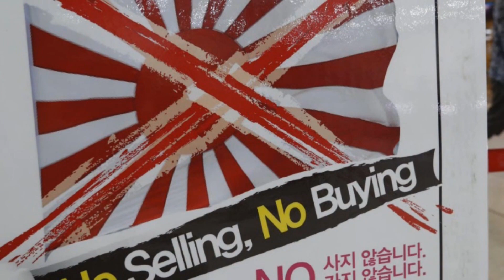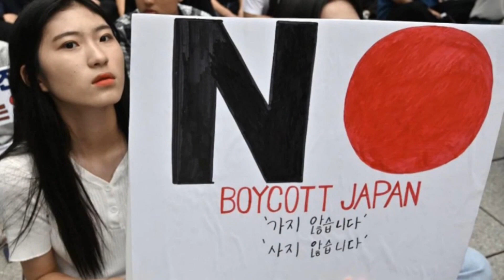Japan / South Korea trade situation explained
Here is a simplistic overview of the trade disagreement between Japan and South Korea:

Recently the lawless Supreme Court of South Korea decided to ignore an international treaty and decreed in favor extracting additional money from Japan.  In the latter part of the last century four South Koreans sued Nippon Steel & Sumitomo Metal Corporation (NSSMC), to extract additional compensation for their war-time labor during World War Two.

The Court’s lawlessness is due to ignoring the 1965 treaty between South Korea and Japan.  Part of that treaty denotes as reported in the October 30, 2018 online issue of the Asian Times,

“Seoul had agreed that there would be no further claims at the national or individual level for compensation from Japan.”

In 1965 Japan already paid money to the South Korean government.  Part of that money was to pay those with claims against Japan.  The South Korean government decided to keep the money, thus those with claims should look to Seoul, not across the Sea of Japan.

This court decisions place Japanese exports in jeopardy to being confiscated in an attempt to satisfy money the litigants are claiming.  Resulting in a trade embargo from Japan to South Korea to protect Japanese companies from South Korea’s Supreme Court’s unlawful ruling.

South Korea has filed a complaint against Japan at the World Trade Organization – WTO.

There have been numerous demonstrations in South Korea targeting Japan as well as a boycott of Japanese products.

From the article in The Diplomat dated July 29, 2019, explains what Seoul needs to do to heal the refit between the two nations:

First, at the most basic level, Moon and the progressive left have to stop using historical issues as a contemporary political issue.

Second, Moon’s administration would have to accept the binding nature of the 1965 normalization.

Third, regarding the court decision on individual victims of forced labor, the Moon administration can accept the legal process as having been completed, but make the political decision to not enforce the decision, to protect Japanese company assets in South Korea from expropriation. Moon can make this decision on the basis of South Korea’s “national interest” in maintaining positive relations with Japan.

Fourth, South Korea can withdraw the WTO case and make a commitment to addressing Japanese concerns about sensitive materials reaching North Korea via South Korea.

Earlier video on the South Korean Supreme Court’s ruling;